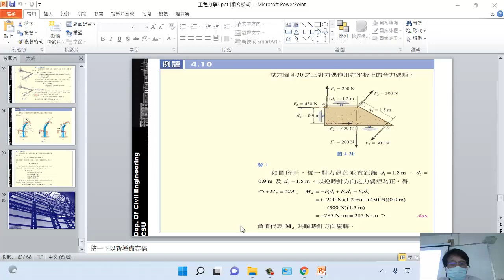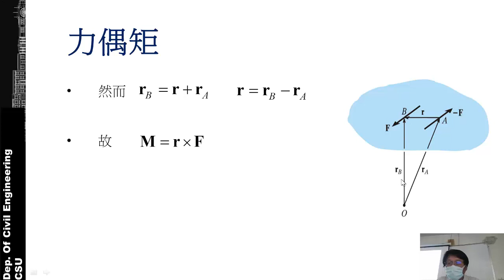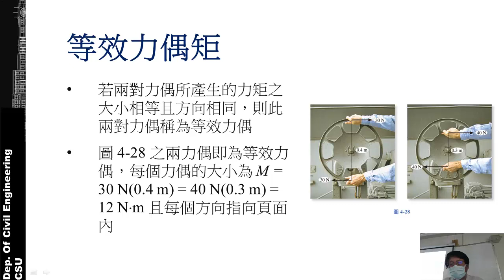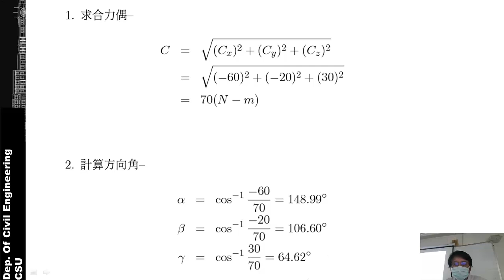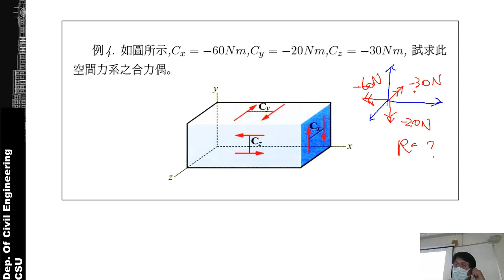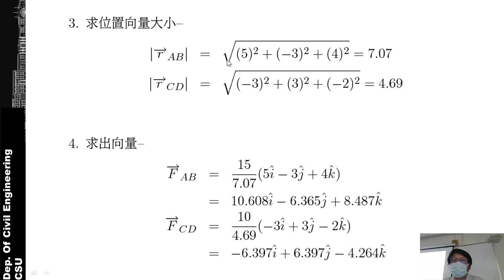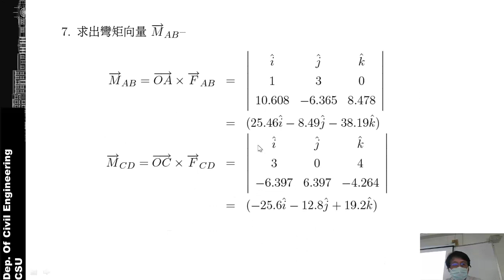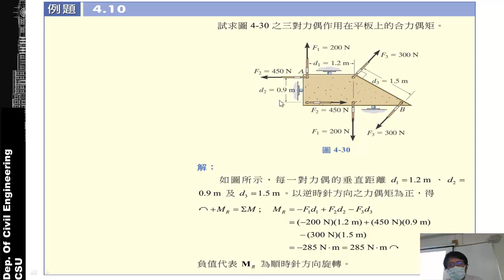工程力學 3-4力偶矩